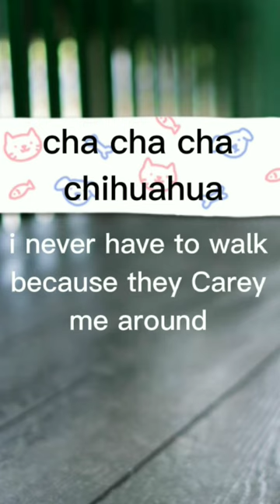cha cha cha chihuahua lyrics